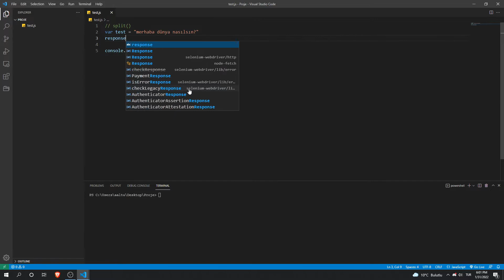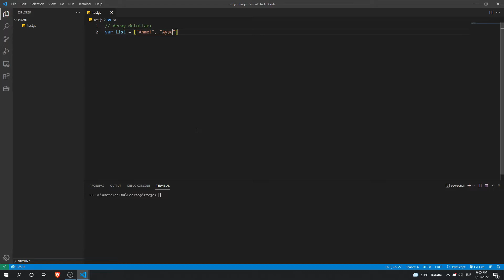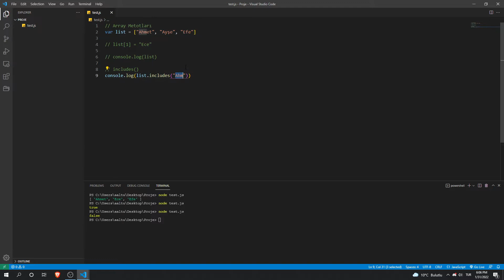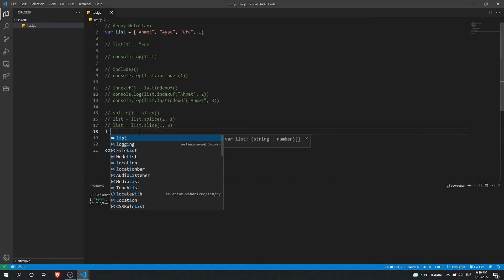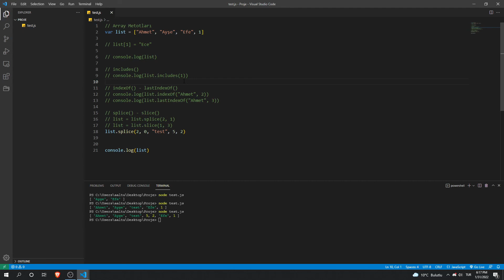Sıfırdan Node.js | Dizi Metotları 1 #15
Merhabalar, bu videomuzda çeşitli dizi metotlarını öğreniyoruz. İyi çalışmalar.

📚 Oynatma Listeleri